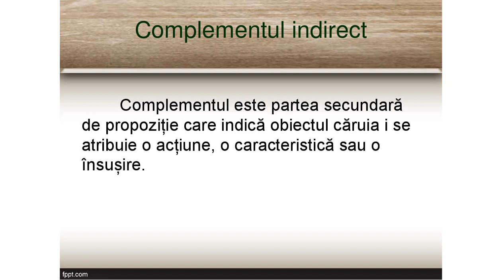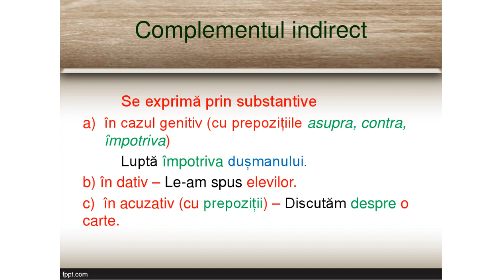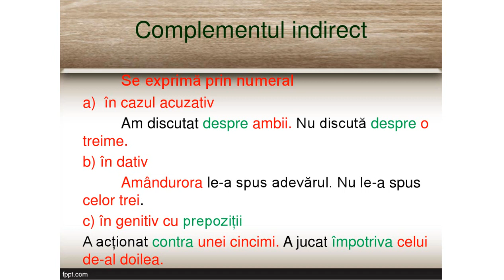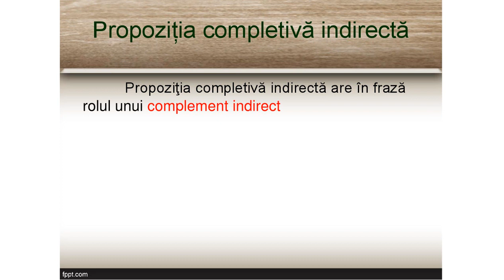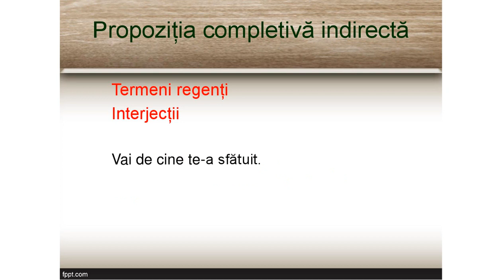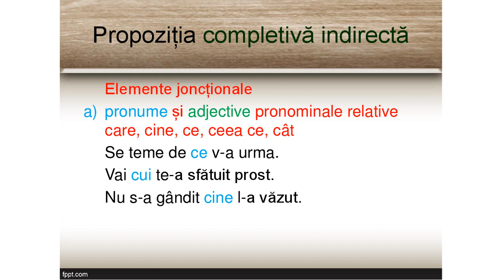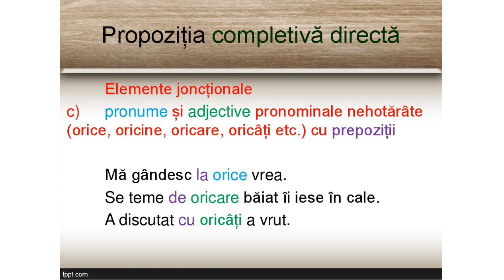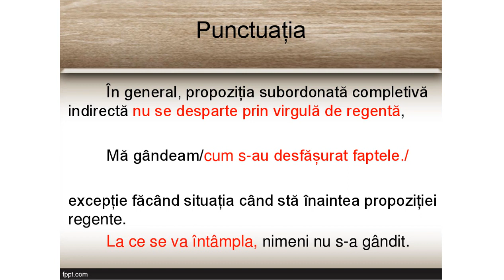Complementul indirect si propozitia completiva indirecta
Complementul indirect arată obiectul căruia i se atribuie acțiunea, însușirea sau caracteristică exprimată prin cuvântul determinat. Determină un verb, un adjectiv, un adverb sau o interjecție.
Propoziția completivă indirectă (CI) este propoziția subordonată care îndeplinește în frază funcția sintactică de complement indirect pe lângă cuvântul determinat din regentă.